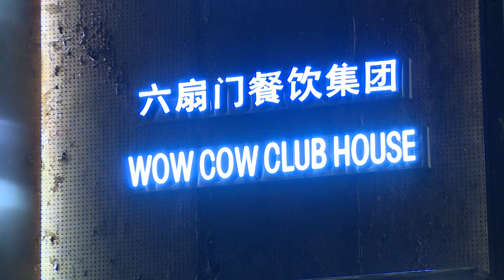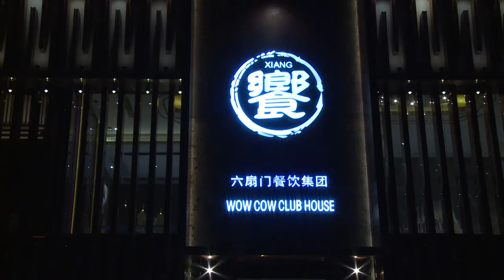Wow Cow Club - Foodtrip Bite-Size | ANCX